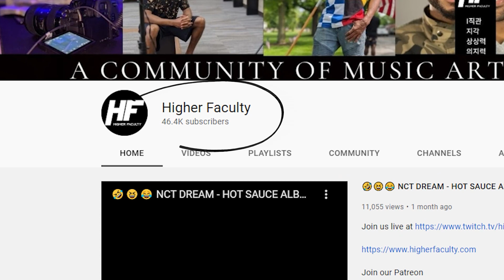FILMMALKER & MUSICIAN - Hop In feat DPR LIVE ( khh / kpop ) Higher Faculty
Check out Kloot Box! A seasonal Loot Box full of YOUR Kpop faves!

mics- samson q2

hp omen

panasonic gh5